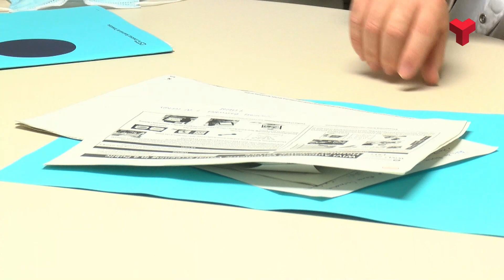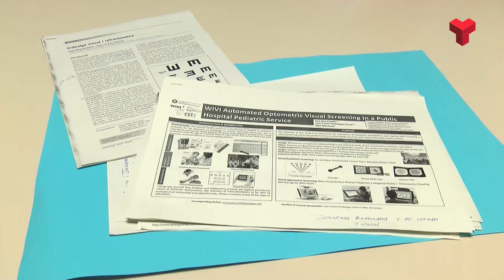Un cribatge específic detecta problemes visuals en més de la meitat dels nens Marc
Més de la meitat dels nens i nenes presenten algun problema visual quan se’ls fa una exploració més exhaustiva i completa que la que es practica habitualment a l’atenció primària. Aquests problemes, però, no són transtorns físics ni malalties greus, sinó que tenen a veure amb es seus hàbits i habilitats en la lectura.

A aquesta conclusió ha arribat un estudi dut a terme pel Consorci Sanitari de Terrassa en el que hi han participat uns 200 infants. A cadascun d’ells se’ls feia la prova habitual i, tot seguit, una d’específica que contempla fins a una cinquantena més de paràmetres. Aquesta prova ha detectat en un 50% dels participants disfuncions visuals que tenen a veure amb la visió binocular i les habilitats de lectura. Més informació a